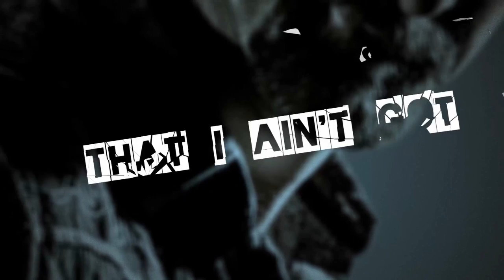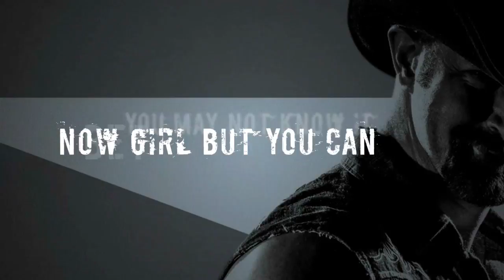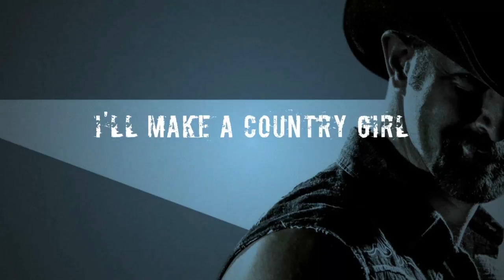Buckstein - I'll Make a Country Girl Outta You Yet (Official Lyric Video)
The official lyric video for "I'll Make a Country Girl Outta You Yet"